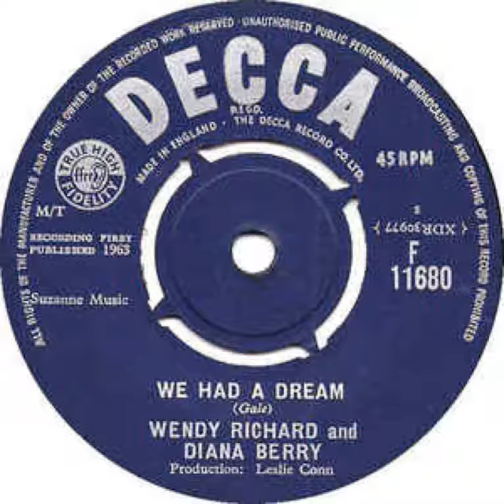Wendy Richard And Diana Berry - We Had A Dream